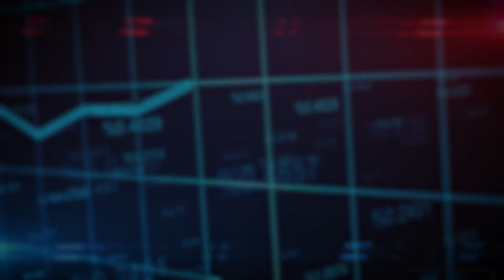Why Didn’t Stem Cell Therapy Work for Me?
✨ Learn more about how to live a long and pain-free life

Around 90% of the patients who come to my clinic for stem cell therapy see great results. But what about the other 10%?

Why does stem cell therapy work for some and not for others? This is the question I answer in this week’s episode of The Dr. Joy Kong Podcast.

Listen in and learn all about the nuances of stem cell treatments, what can affect their effects, and why younger stem cells outperform older ones.

I’ll also be discussing how your toxic load can affect the results of stem cell therapy, the importance of stem cell sourcing, how hidden infections can make it harder for patients to reap the benefits of stem cell treatments, and so much more.

Key Takeaways:

Introduction (00:00)
Not all stem cell therapy is good stem cell therapy (02:17)
Where to put stem cells (05:54)
How hidden viruses affect stem cells (07:37)
Could severe stress be the cause? (12:14)

Joy Kong, M.D. is a UCLA-trained, triple board-certified physician (American Board of Psychiatry & Neurology, American Board of Addiction Medicine, American Board of Anti-Aging & Regenerative Medicine). Of her many accomplishments, the following are highlights: Founder/CEO of Chara Health USA (formerly known as Uplyft Longevity Center) in Los Angeles, California, where she specializes in stem cell therapy, ketamine therapy, as well as a wide range of therapeutic modalities to enhance overall health and combat diseases in a holistic approach, esp. by enhancing the body’s innate regenerative potentials. Founder/President of American Academy of Integrative Cell Therapy where she provides training to physicians on the science, clinical evidence and safe protocols in Stem Cell Therapy. Published author in scientific journals in regenerative medicine research and developer of unique regenerative medicine products and protocols. Founder/CEO of Chara Biologics, a company dedicated to providing cutting-edge regenerative medicine products in the US and to the global market. Dr. Kong was recognized for her contribution to the field of regenerative medicine and awarded the “Top Doctor of the Year in Stem Cell Therapy” and “Empowered Woman of the Year” in 2019, as well as “Stem Cell Doctor of the Decade” in 2021 by the prestigious IAOTP (International Association of Top Professionals). Dr. Kong’s memoir Tiger of Beijing has garnered tremendous interest, and was named “2020 Book of the Year” from IAOTP and showcased at Time Square. Please consult with your doctor /healthcare provider if you have any questions about your medical condition.